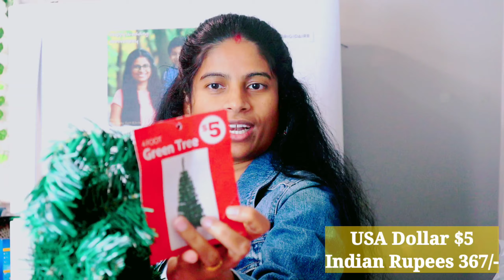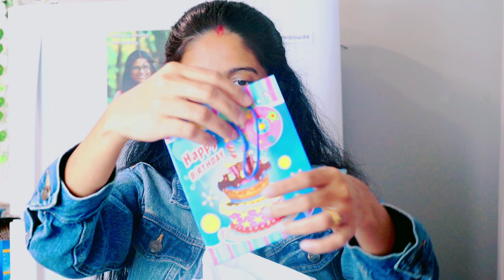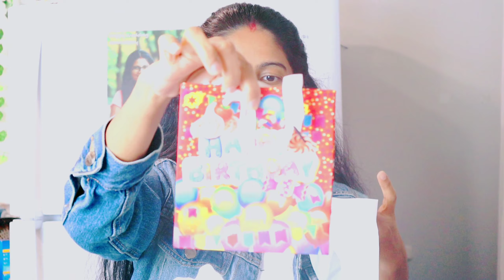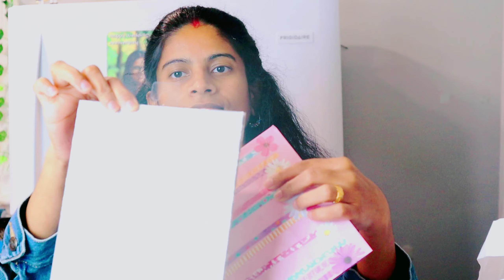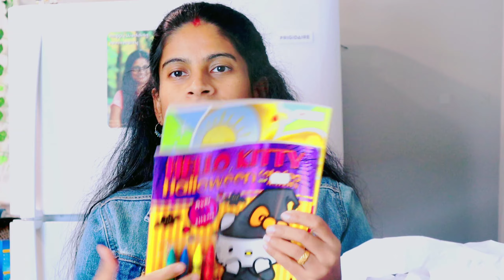Christmas Shopping haul| Birthday haul|Shopping haul in malayalam| Blooper Alert| Vlog in malayalam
അവസാനത്തെ Haul വീഡിയോ ആയില്ലേൽ ഭാഗ്യം😆|Shopping haul in malayalam| Blooper Alert| Vlog in malayalam

birthday shopping haul
christmas shopping haul
shopping haul video in malayalam
 malayalam vlog
daily vlog
lifestyle vlog